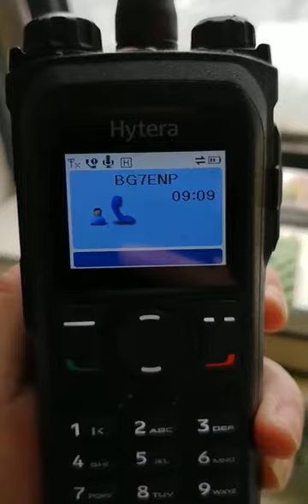VR-P25D test with the Hytera PD980/985 in duplex mode -the receive radio